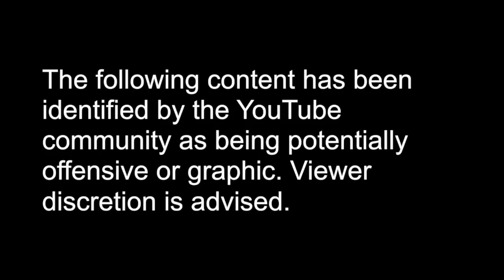"Paris Terrorist Attack at Charlie Hebdo" REACTION!!!!!